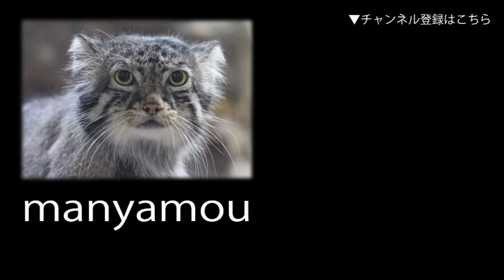アジアゾウの子供「アルン」、プールでとことん水遊び！！ （上野動物園） Asian Elephant Baby [ Arun ]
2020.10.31生まれのアジアゾウの子供「アルン」くん。
心ゆくまで水遊び！

0:25　何故か左後肢を上げ続けるアルン
0:36　ひときわ激しく鼻をふった後、ゆっくりと浸水
1:05　真ん前までやってきて、こちらを観察しながらも遊びまくるアルン
2:11　再び真ん前まで来て、大きく左右に鼻を振ります
3:32　プールサイドでごろんごろ～ん
4:08　みてみてー！こんなのひろったー！！
5:24　さらにテンション爆上がり

（上野動物園にて。2023年4月撮影）↓詳細記事はこちら

↓関連記事：【アジアゾウ親子「ウタイ＆アルン」の穏やかな日常】